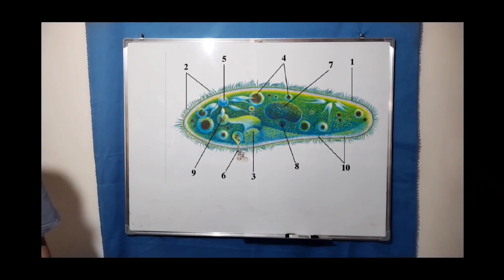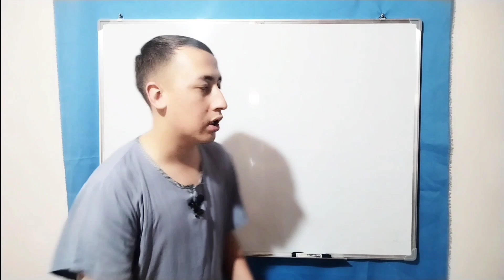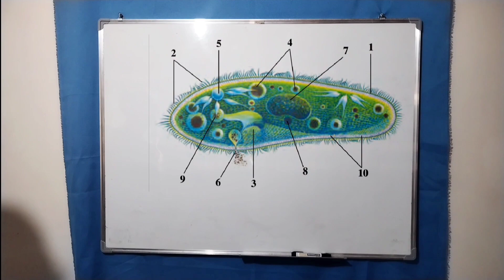Tufleka.Tufelkaning tuzilishi. zoologiya. 3 qism